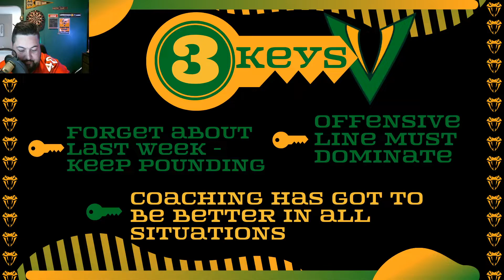Vipers Nest - Episode 13 - XFL Season Suspended! - 2020 XFL Season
The inevitable has happened, FangGang.

Along with most all other professional sports and collegiate level associations, the XFL has suspended the 2020 XFL Season. Given the timeline of the remaining season, it likely means no XFL football until next year.

Definitely a blow to a fun brand of sports entertainment.

Moose tries to hold it together one last time for you! - We'll be back in 2021 Fang Gang!